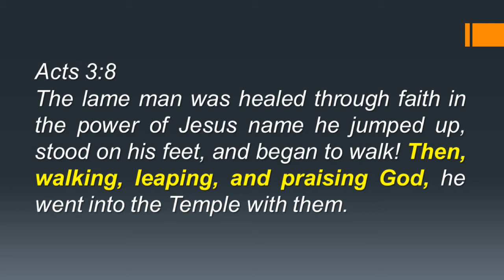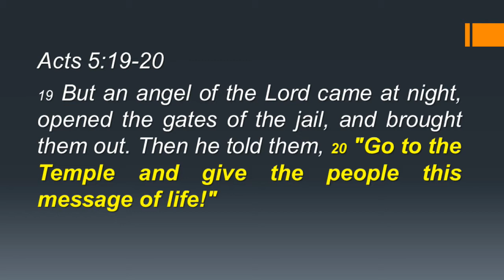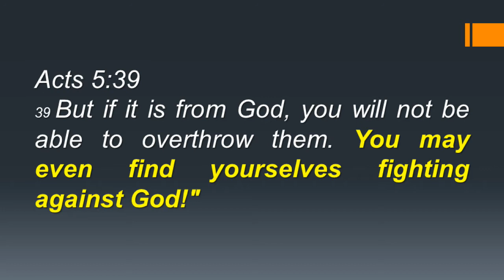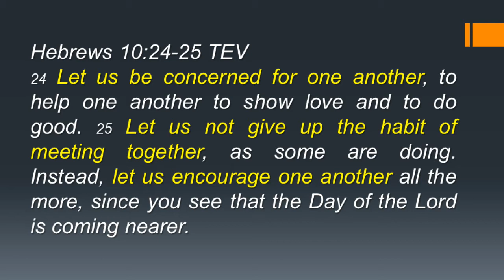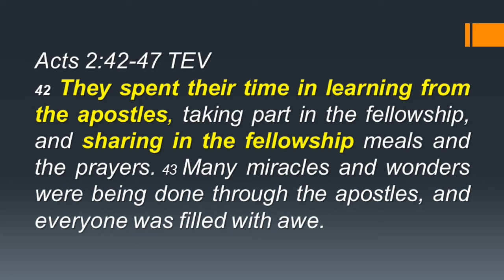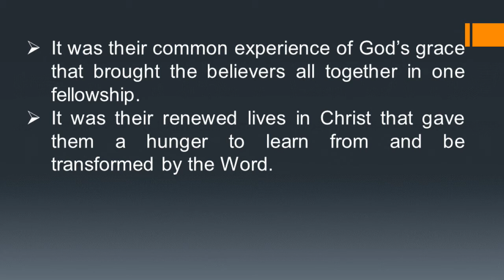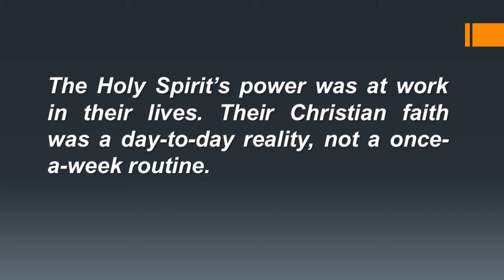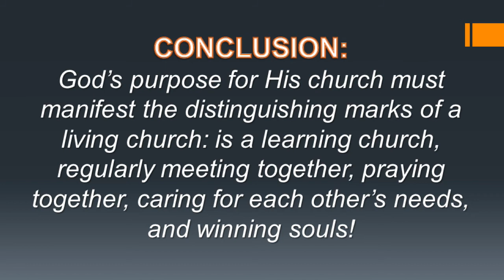The Fellowship of Believers